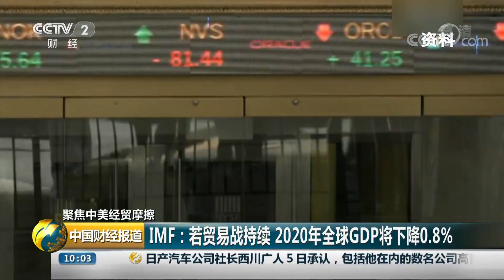[中国财经报道] 聚焦中美经贸摩擦 IMF：若贸易战持续 2020年全球GDP将下降0.8% | CCTV财经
聚焦中美经贸摩擦，IMF：若贸易战持续，2020年全球GDP将下降0.8%。